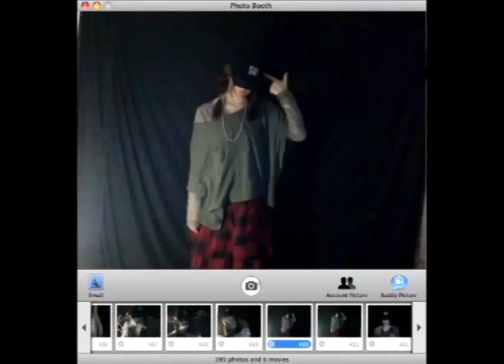SELFIE-ESTEEM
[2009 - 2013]